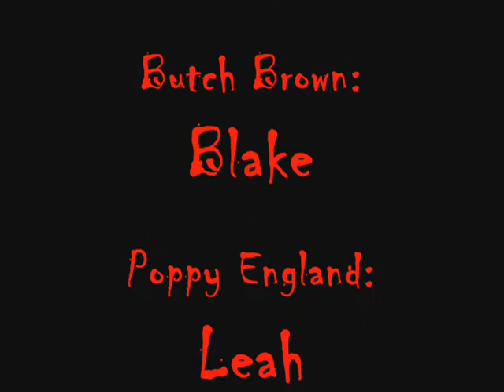House on Flora Square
A preview for the movie House on Flora Square. We were bored and wanted to make a movie.